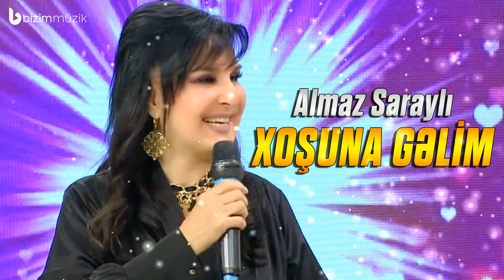Almaz Saraylı – Sənin Xoşuna Gəlim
Almaz Saraylı "Səni xoşuna gəlim"